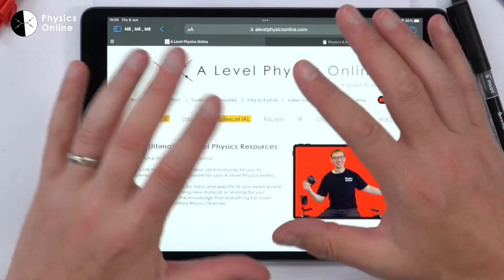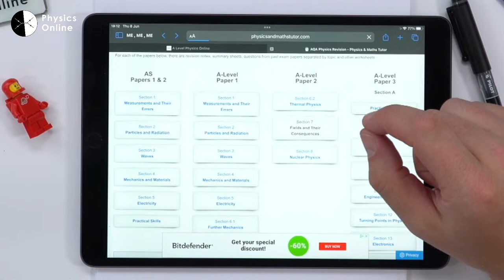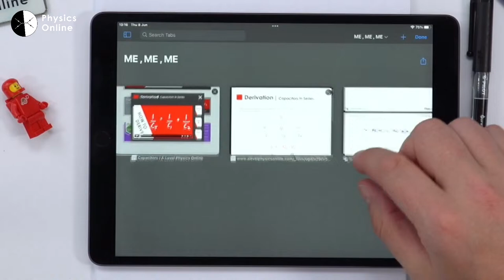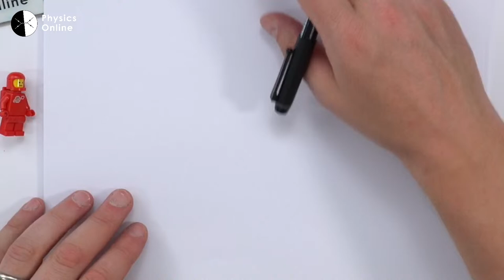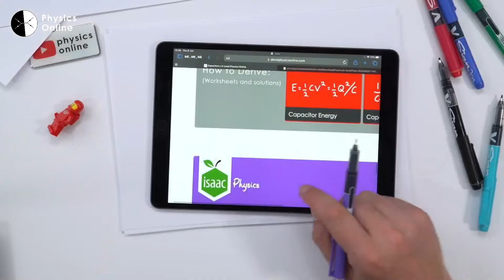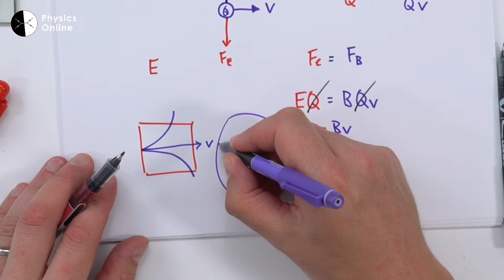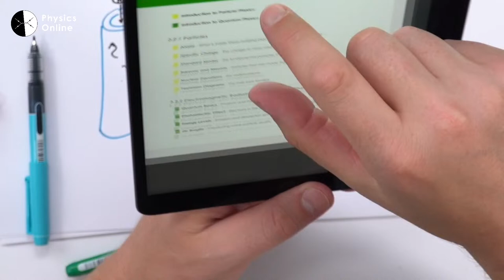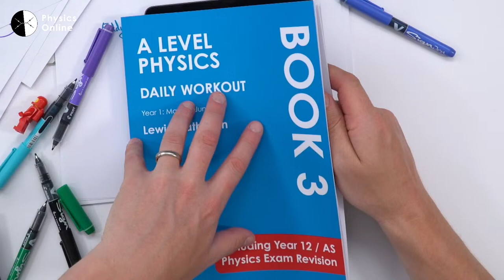A Level Paper 2 Physics - LAST MINUTE PANIC REVISION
DON'T PANIC!

Last minute revision for your A Level Physics Paper 2 Exam.

Good luck!